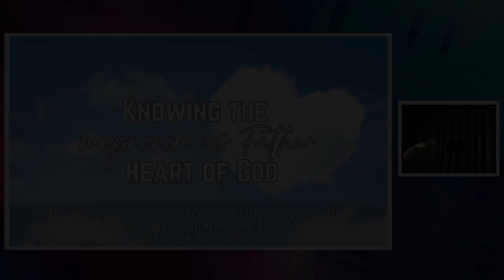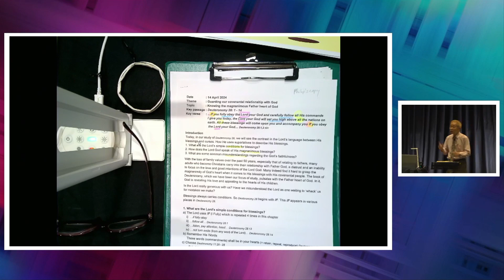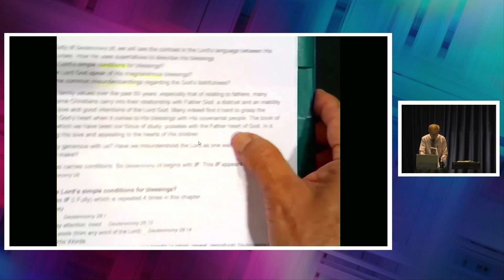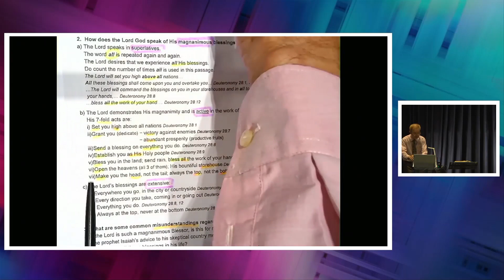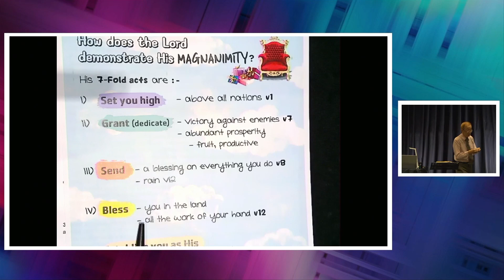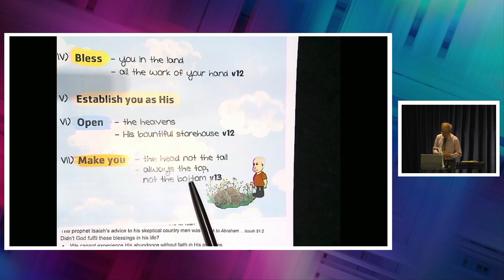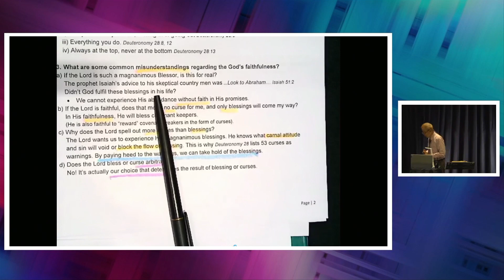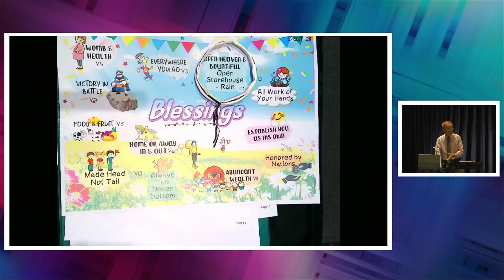14/4/2024 Knowing the magnanimous Father heart of God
Date: 14/4/2024 Sunday
Theme: Guarding our covenantal relationship with God
Title: Knowing the magnanimous Father heart of God
Speaker: Senior Pastor Philip Tan
Key Verse: Deuteronomy 28:1,2 NIV - …If you fully obey the Lord your God and carefully follow all His commands I give you today, the Lord your God will set you high above all the nations on earth. All these blessings will come upon you and accompany you if you obey the Lord your God…